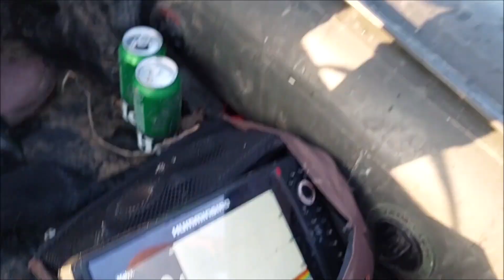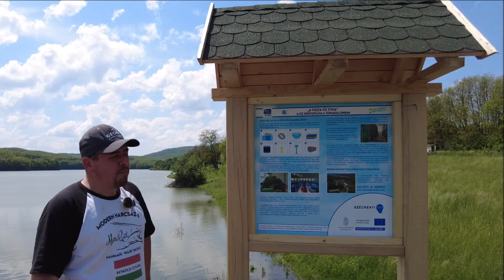Óriás Harcsák Nyomában A Komravölgyi víztározón (Mysticat Team Modern Harcsázás)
Sziasztok, ez a videó a két napos túránkat mutatja be a Komravölgyi Víztározón.

A Komrai-Hasznosi Horgász Egyesület kezelése alatt álló Komravögyi víztározó a Karancs völgyének festői környezetében található.

A hegyvidéki víztározó rendeltetése, hogy vízzel lássa el a környező településeket.

A tározó területe közel 50 hektár, a gáttól számított 1/3-án az átlagmélység 15-18méter, a tó 2/3-n pedig 5-8 méter.

A vízpótlást az Ipoly-folyó biztosítja, melyből egy föld alatti vezetéken jut el a víz a tározóba.

A tóban két levegőztető biztosít oxigéndús vizet az élővilág számára.

A levegőztetők arról is gondoskodnak, hogy még a leghidegebb teleken se borítsa jégpáncél a vízteljes felületét, ezért a helyi horgászoknak még télen sem kell lemondani kedvtelésükről.

A tározót nagy érdeklődés övezi, hiszen évről évre többen jelentkeznek az egyesület tagjainak sorába.

Halfaunája rendkívül gazdag, legjellemzőbb halai a ponty, amur csuka, süllő, harcsa és keszegfélék melyek horgászatához köthető a pünkösdi ponty és amur fogó verseny.

A tó nem csak a horgászok, de a kirándulók számára is remek terület.
A szerencsésebbek néhány ritka madárfajt is megfigyelhetnek (jégmadár, búboscinege, barna réti héja, halászsas, kócsag).
A nyári esős napokat követően ahorgászni indulók, az erdei utakon haladva értékes zsákmányra, gombára is bukkanhatnak.

Köszönjük szépen a csónakhasználati lehetőséget az ÉRV ZRT-nek

Amennyiben pólót vagy kapucnis felsőt szeretnél az alábbi linken meg tudod rendelni ezzel is támodatsz minket.

Ha csatlakozol ehhez a csatornához, jutalmakban részesülhetsz légy Te is Modern Harcsázás VIP tag és támogasd munkánkat:

Magyarország egyik legsikeresebb harcsás csapata, egyedi ötletekkel innovatív fejlesztésekkel és saját harcsás márkával.

Az egyetlen Magyarországi saját harcsás márka országos promóteri hálózattal.

Szolgáltatásaink:
Harcsák nyomon követése internet alapú szoftver segítségével, ultrahangos GPS jeladóval
Horgászvíz bemutató film készítés, 360 fokos video és drone segítségével.
Profi fotók készítése. Horgászvíz támogatás marketing oldalról Harcsázó teszthorgászattal összekötött filmforgatás, modern módszerek bemutatása
Egyedi kézzel készített harcsázó termékek képviselete Harcsázás szaktanácsadás, nem csak horgászoknak tógazdáknak is

Mysticat Team Modern Harcsázás Csapata One of the most successful catfish team in Hungary with unique ideas, innovative improvements and self-branded catfish products.